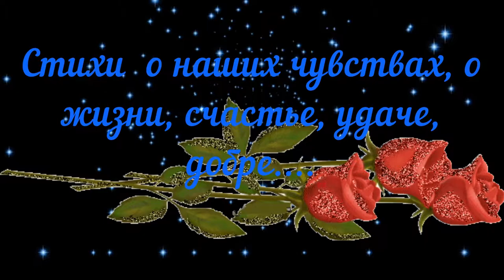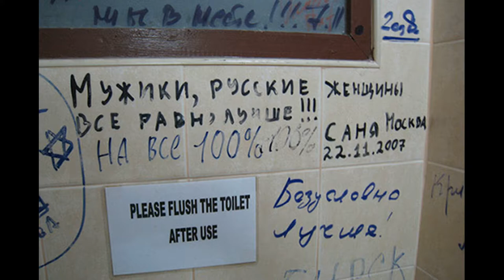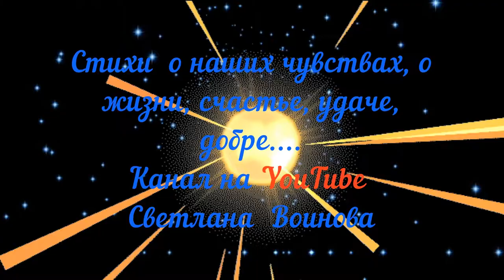Стихи о Париже. Стихи о жизни.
Современная поэзия.